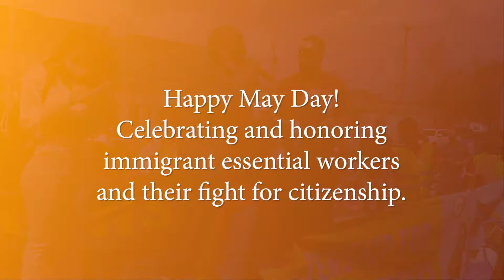May Day Celebration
Rev. Greg Lewis and Souls to The Polls join the 2021 May Day Celebration and March in support of immigrant citizenship.